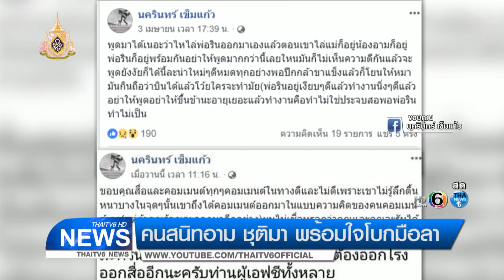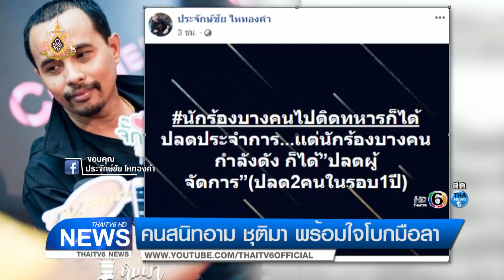เดือดแตกหัก! อาม ชุติมาโดนผู้จัดการส่วนตัว-คนขับรถ ประกาศเท ประจักษ์ชัยร่วมแฉด้วย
ขอบคุณอีกครั้งสำหรับการติดตามรับชม
ค้นหารายการอื่นเพียงพิมพ์คำว่า THAITV6